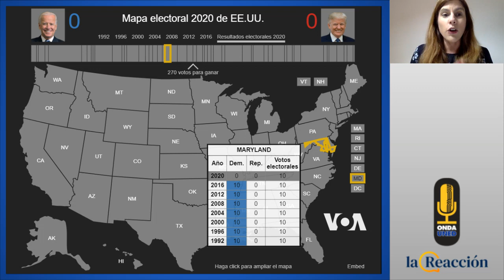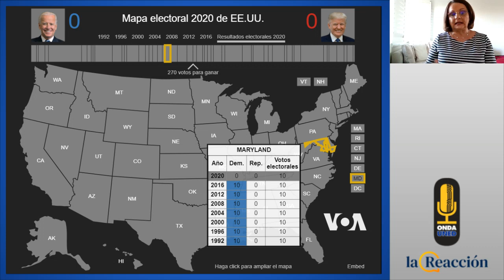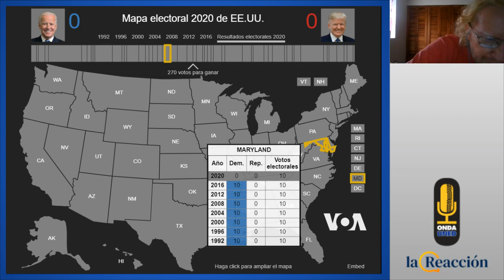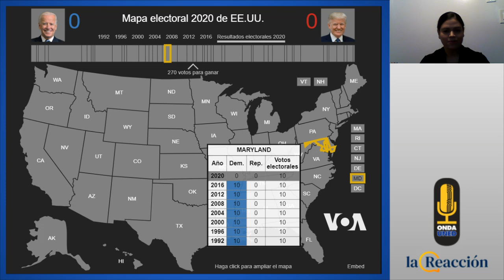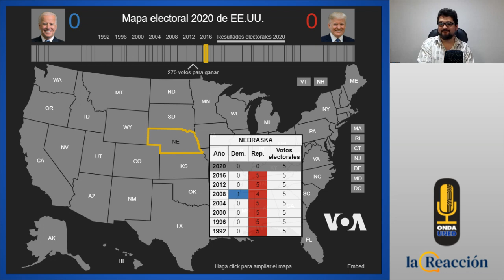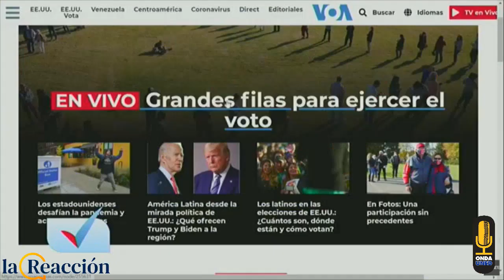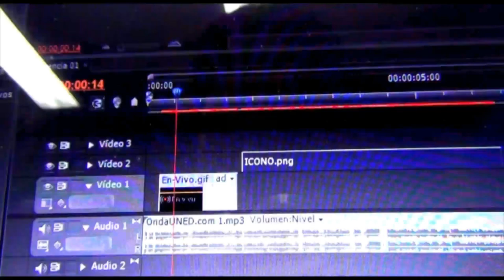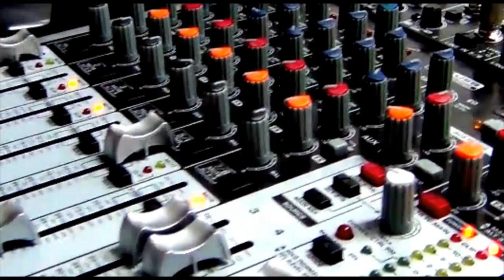Elecciones en Estados Unidos 2020 - Análisis